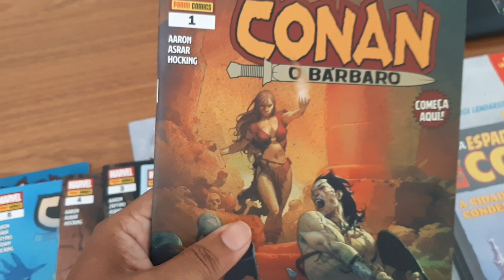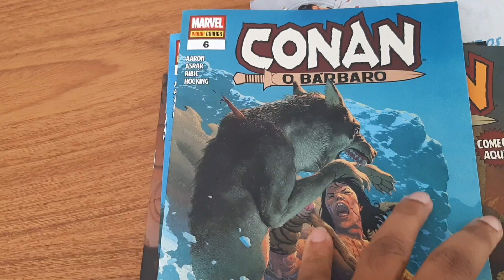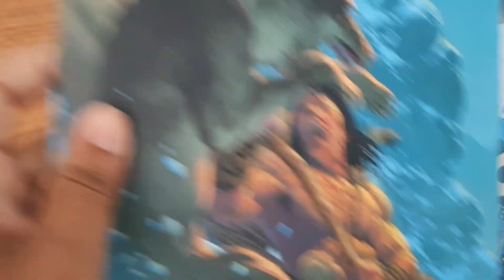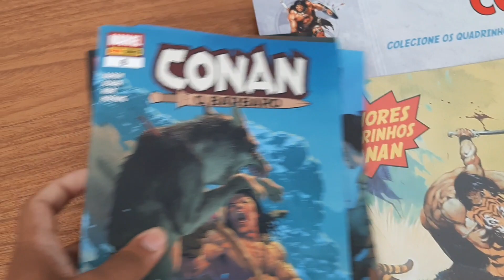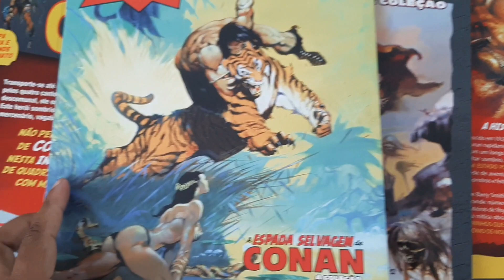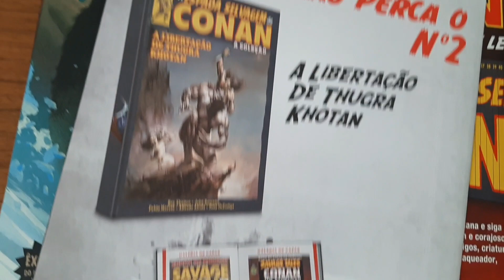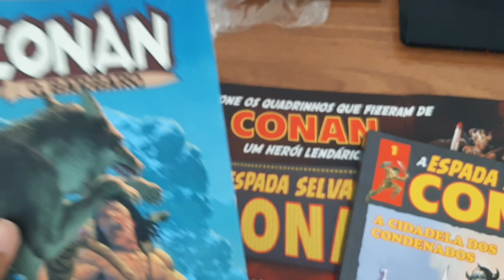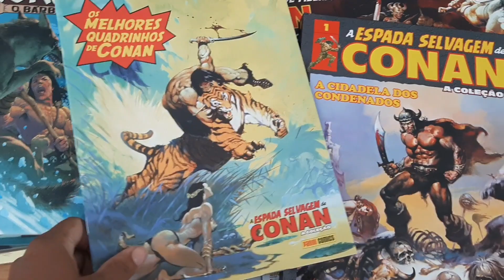Conan o Bárbaro - HQs de um herói sanguinário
Uma breve apresentação dos títulos mensais do cimerio de bronze.
Por CROM veja esse vídeo !